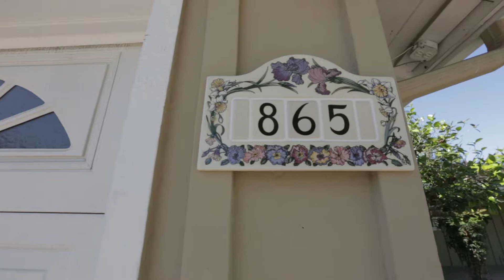865 Helena Drive, Sunnyvale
Ideally located in one of Sunnyvale’s most desired neighborhoods, around the corner to Serra Park and the tennis courts, a few blocks to Homestead High, and minutes to Apple’s new campus, local eateries, Trader Joe’s, shopping malls, plus the convenience of an easy commute to the heart of Silicon Valley.

Designed and built by Brown and Kauffmann, this tastefully updated ranch-style home is located in the sought-after Cherryhill West neighborhood and served by award-winning Cupertino schools.  Beautifully welcomed with a verdant frontage anchored by an elegantly pavered drive and walkways, the home opens to reveal warm oak hardwood flooring that extends throughout the interior.  The spacious floor plan is appointed with an updated gourmet kitchen with stainless steel appliances and granite countertops, a spacious master suite with added walk-in closet, a social family room that leads to the rear grounds and a formal living room centered on a wood-burning fireplace.